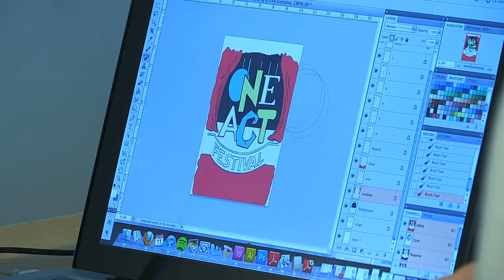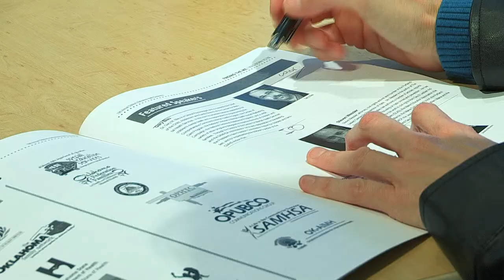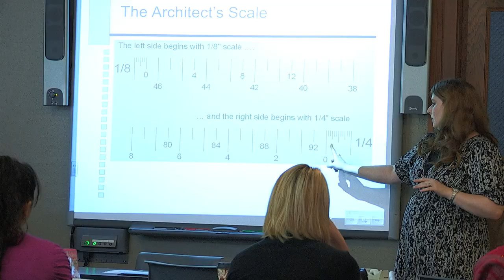DESIGN - College of Fine Art & Design - The University of Central Oklahoma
As design disciplines continue to grow, design students need an environment in which they can develop their skills, knowledge and identities as designers. With that in mind, the Department of Design was created in 2001 as a part of the College of Fine Arts and Design. UCO is the first university in the region to house its design programs, Graphic Design and Interior Design, in their own Department of Design.

The Department of Design administers undergraduate (BFA) degree options in Graphic Design and Interior Design and a graduate (MFA) degree in Design that are pre-professional career preparation programs that provide the necessary facilities, technology, theories, information and skills to help students excel in:
Developing unique, innovative and effective solutions to design problems
Clearly communicating concepts and solutions
Understanding philosophies, theories and terminology of design
Rendering, executing and producing design
Presenting concepts and solutions orally and in writing
Developing high standards of professional practice
Department Mission Statement
Prepare students to be creative problem solvers, decision makers and intelligent participants in the design community.

Department Accomplishments

The Interior Design program is accredited by the Council for Interior Design Accreditation (CIDA)
The number of design majors has increased steadily to over 400, one of the largest enrollment of design majors in the state
The Department of Design is the largest department in the College of Fine Arts and Design
Numerous awards have been earned by students, graduates, and faculty
Design students and faculty are active in AIGA- American Institute of Graphic Arts, ASID- American Society of Interior Designers and IIDA-International Interior Design Association
The department enjoys excellent working relationships with design firms in Oklahoma through internships, gallery exhibits, guest lectures and study tours
The programs have strong hiring records with design graduates working in the Oklahoma City metro area, Tulsa, Dallas, Kansas City and other major markets
The department offers summer workshops in graphic designand interior design for highschool students